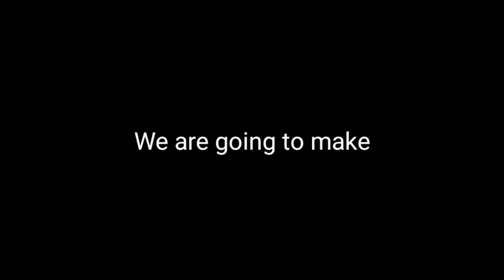How to Make Dried Dalinuan Fish Easily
This is my entry for my project in H.E-7